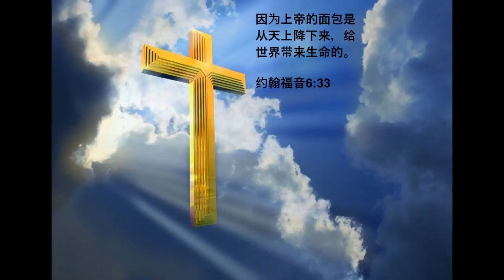I am the Bread of Life Jesus Christ 2019 Chinese subtitle